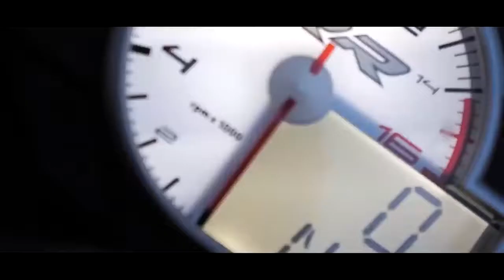set my heart on fire